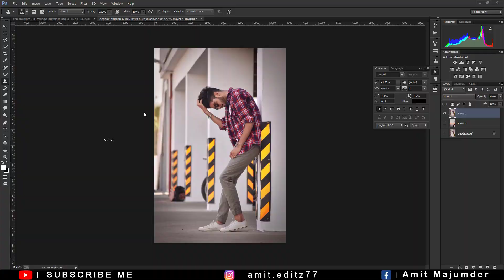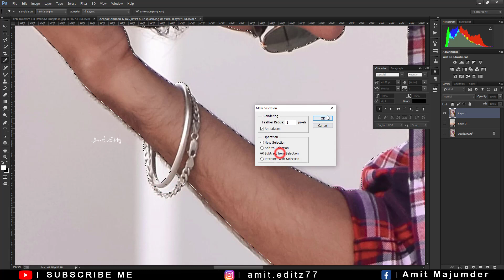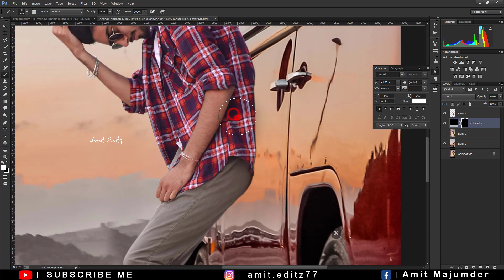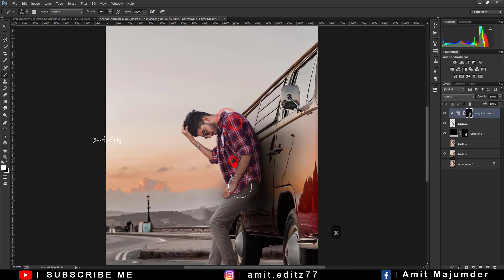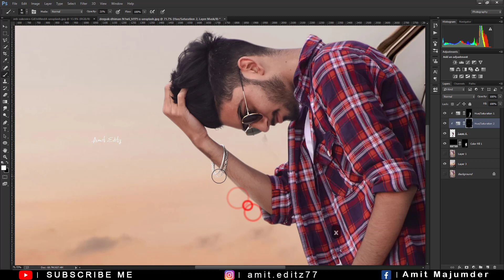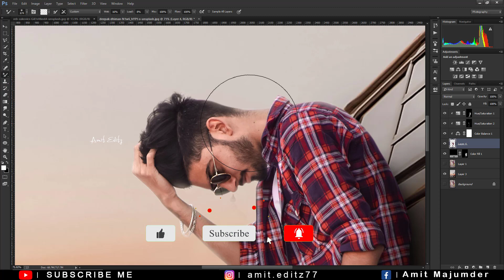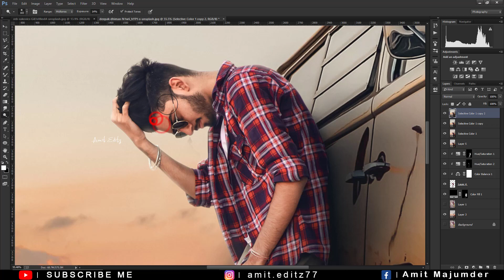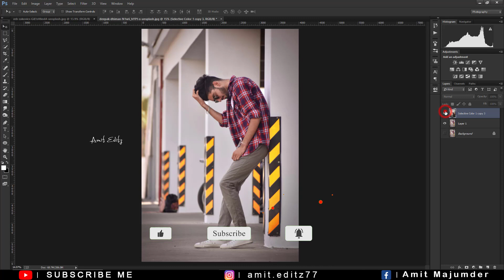Photoshop tutorial | Photo Manipulation | Photoshop Manipulation tutorial 2023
Hello Everyone I"M Back With The New Video . Today I Will Show You How To Change Any Background Like A Pro In Photoshop 2023.

photoshop editing

adobe photoshop

photoshop tutorial